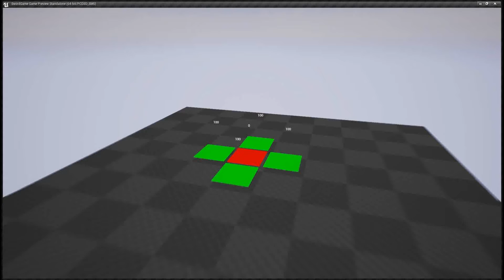Dynamic Fire WIP 1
No particles but it works + spreads! Each cell has hitpoints that tick down, when its done it ignites and spreads itself.